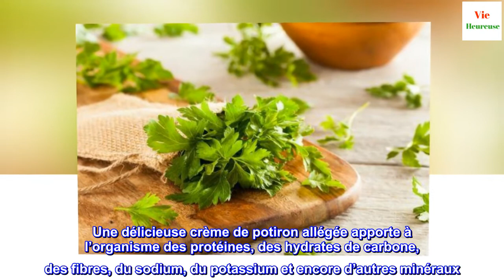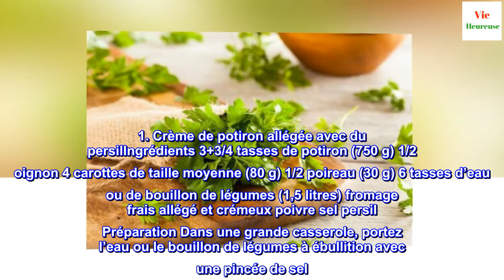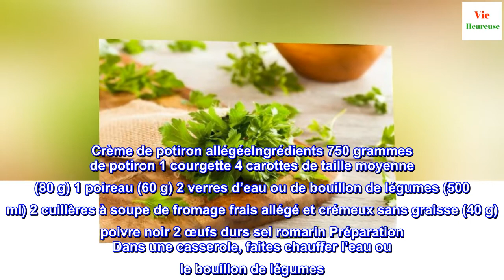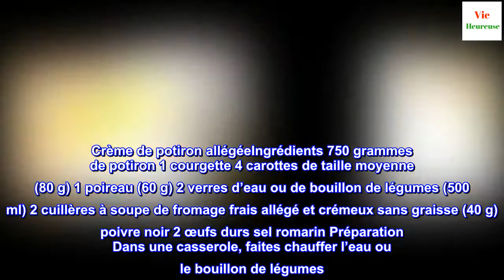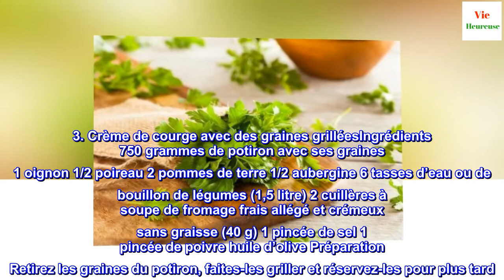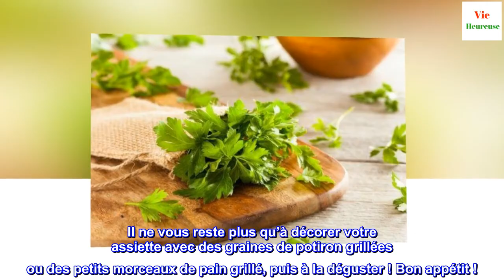Crème de potiron 3 recettes allégées